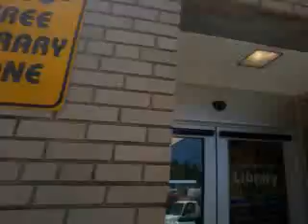insane uSa power life in public! 140725fri1326